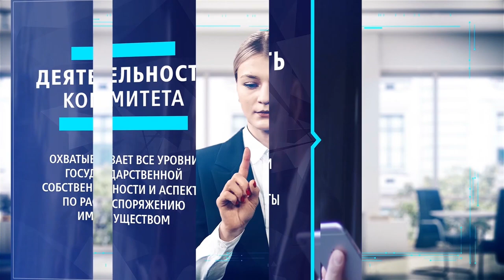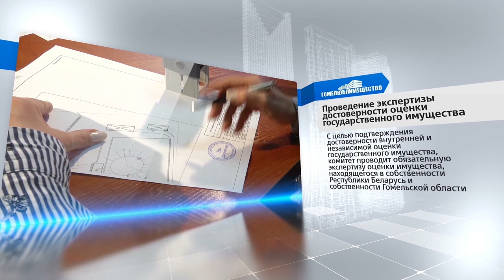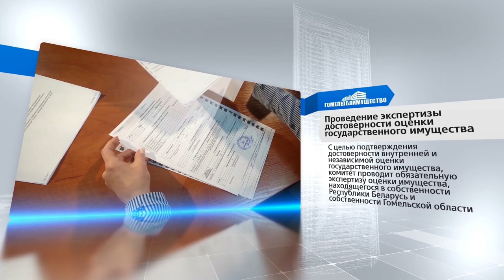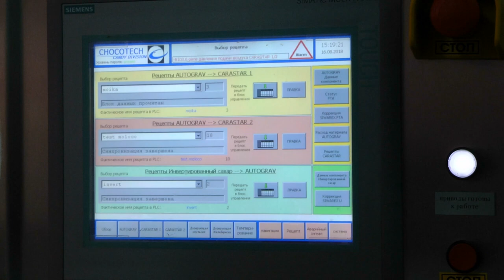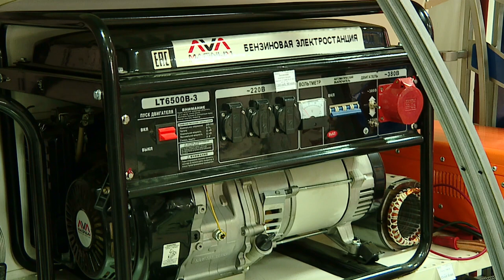Диалог 12.05.2020 Полуянов М.П.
Гость - Михаил Петрович Полуянов, заместитель председателя комитета государственного имущества Гомельского облисполкома